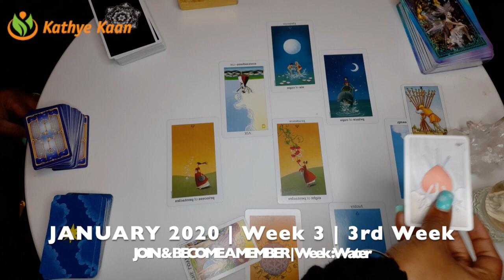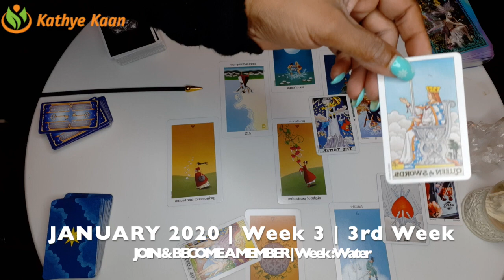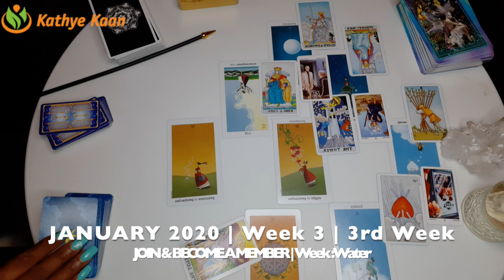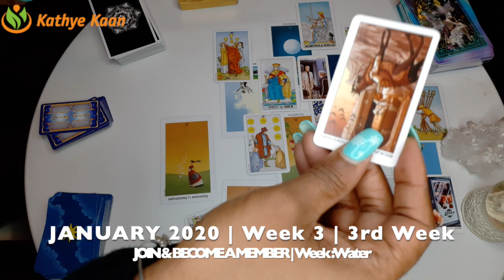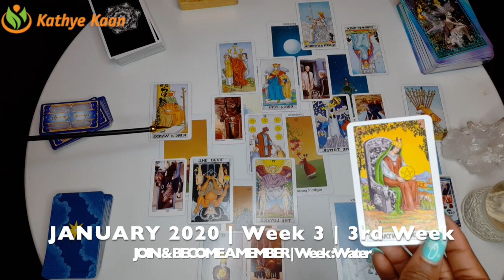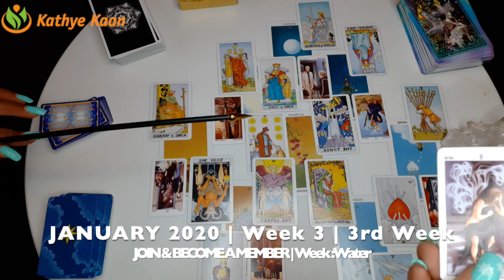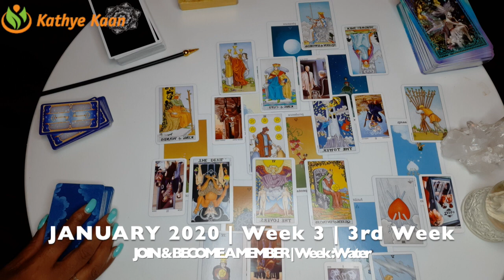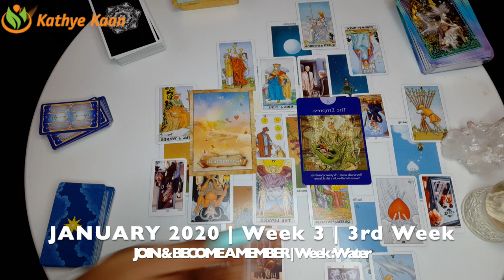LIBRA WEEKLY PSYCHIC TAROT READING | HOROSCOPE | WEEK 3 | JANUARY 13 - 19 BY KATHYE KAAN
Kathye